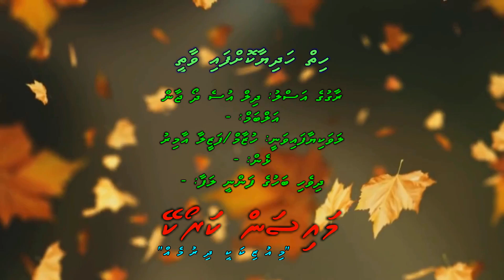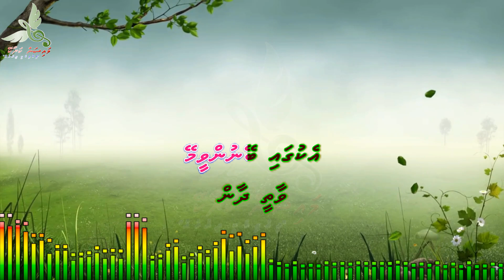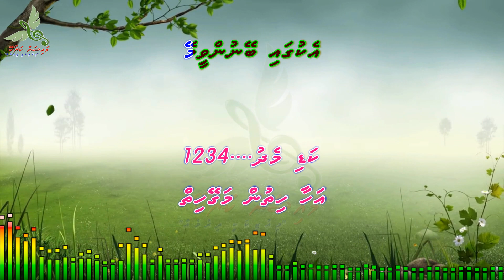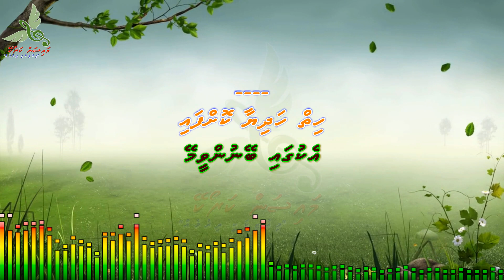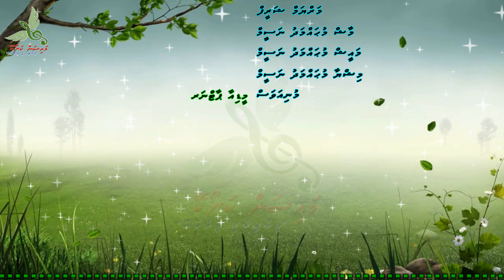Hiyy Hadhiyaa Koffaa Duet Mysan Karaoke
Song: Hiyy Hadhiyaa Koffaa Vaathy
Artist: Huzam/Fazeela Amir
Album:  -
Lyrics: -